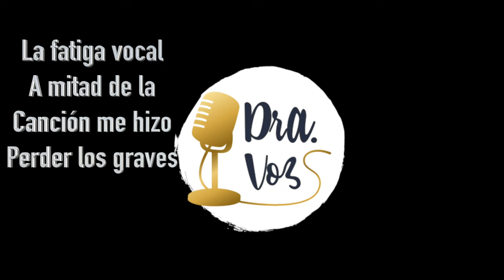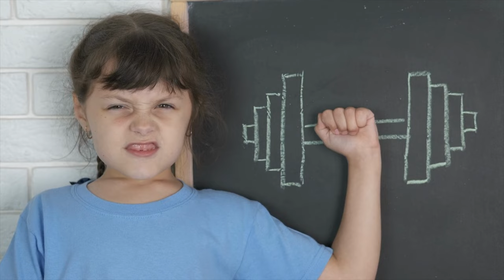¿GRITAS O CANTAS? | Dra. Voz Vocal Coach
En este video hablaremos sobre las diferencias entre una voz balanceada vs una voz gritada. Pero eso no es todo, ¡tu cuerpo te dará señales de alerta! Desde una voz ronca y fatiga vocal, hasta dificultad para terminar una canción y la incomodidad de los demás al verte cantar. Gritar ejerce una tensión extrema en tus pliegues vocales generando mucha incomodidad y deficiencia vocal. Pero no te preocupes, hay una solución: una voz balanceada. Cuando tus cuerdas vocales trabajan en armonía con el aire y la resonancia, experimentarás un tono de voz dinámico y una comodidad excepcional sin sacrificar tu potencia vocal. Aprende a reconocer las señales de alerta y las señales de balance para que hoy mismo puedas mejorar tu voz cantada. ¡Prepárate para liberar todo tu potencial vocal!